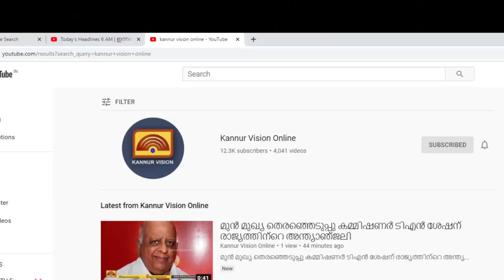മട്ടന്നൂർ മേഖലയിൽ പരിസ്ഥിതി ദിനം ആചരിച്ചു